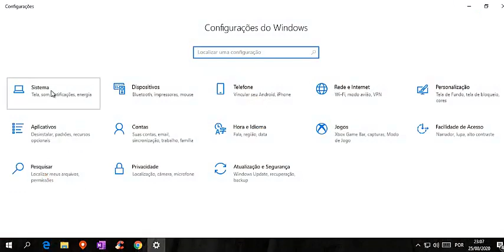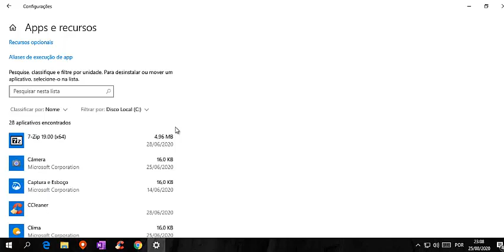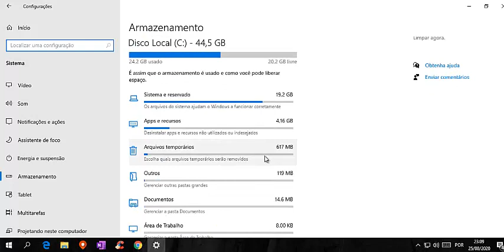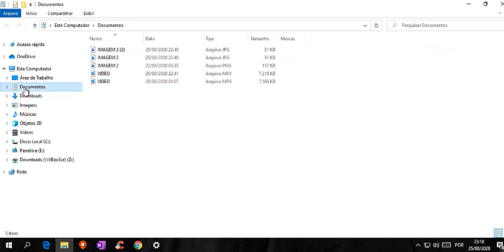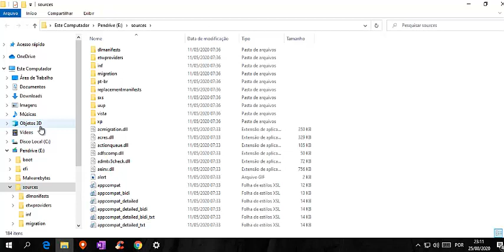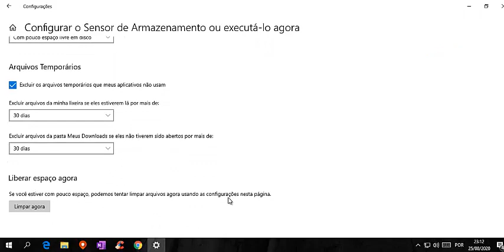Aprenda a Usar Todas as Ferramentas do Windows 10 Para Uma Limpeza Profissional do Seu HD ou SSD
Fala galera, segue mais outra dica bem legal do canal, aprenda a usar todas as ferramentas disponíveis no seu Windows 10 para uma limpeza profissional do Seu HD ou SSD.